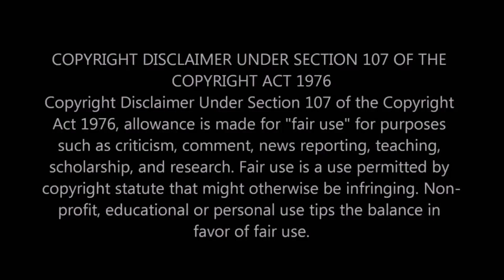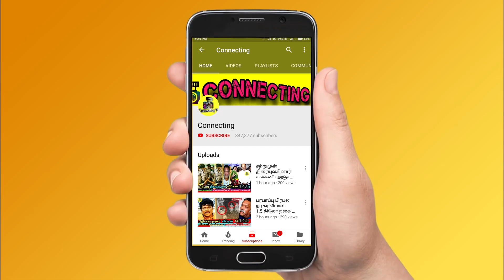சற்றுமுன் அப்பா அம்மா பற்றி Shanthnu-விடம் விசாரித்த Thalapathy Vijay! Bhagyaraj! Poornima Bhagyaraj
சற்றுமுன் அப்பா அம்மா பற்றி மகன் Shanthnu -விடம் விசாரித்த Thalapathy Vijay ! Bhagyaraj ! Poornima Bhagyaraj ! Shanthnu Bhagyaraj emotional tweet about his parents ! Director Bhagyaraj ! Shanthnu emotional tweet on bhagyaraj ! SHanthnu about his mother poornima in a tweet ! SHanthnu emotional interview ! Bhagyaraj and Poornima bhagyaraj latest interview ! Bhagyaraj latest live interview ! Bhagyaraj spotted with family ! Bhagyaraj family photos !  Poornima bhagyaraj in kanmani serial ! Kanmani serial latest episode ! Pandavar illam serial today ! roja serial today episode ! CHithi 2 serial today episode ! Suntv serials ! Sun tv controversies ! poornima bhagyaraj emotional scenes ! கண்கலங்கிய Vijay Sethupathi | Soori ! bala saravanan sister's husband ! Thalapathy Vijay ! Thala Ajith ! Thalapathy 65! Valimai Update ! Master ! Tamilnadu Politicial ! Latest Tamil Cinema News ! Hot Tamil Cinema News ! mk stalin ! dmk

Famous Actor Thalapathy vijay about bhagyaraj, poornima bhagyaraj and shanthanu

famous director bhagyaraj and poornima bhagyaraj is now in care of bhagyaraj son shanthnu and daughter in law kiki shanthnu

Poornima bhagyaraj and bhagyaraj fun interview latest about their family and son shanthnu bhagyaraj upcoming movies

Famous director bhagyaraj latest news about health and poornima bhagyaraj latest new revealed by shanthnu bhagyaraj

Poornima bhagyaraj and shanthnu latest interview with daughter in law kiki

Bhagyaraj about shanthnu and thalapathy vijay friendship

Bhagyaraj emotional about his son shanthnu’s movies

Bhagyaraj about his daughter and family

comedy actor bala saravanan sister's husband is no more due to his bad health condtion

comedy actor bala saravanan emotional

actor soori emotional

Shilpa shetty emotional post about her whole family ! Shilpa Shetty latest post on her family

Shilpa SHetty about her family shared latest family photos with her children and husband

Who is director bhagyaraj
Who is actress poornima bhagyaraj
Who is actor shanthnu bhagyaraj
Who is actress Shilpa Shetty
Who is comedy actor bala saravanan
Who is vijay sethupathy